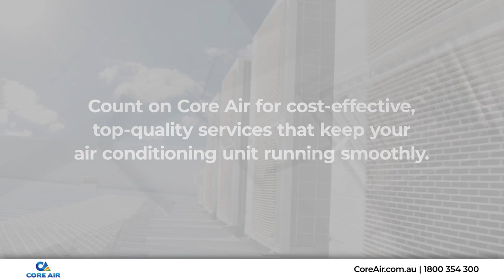Core Air Welshpool Western Australia 6106